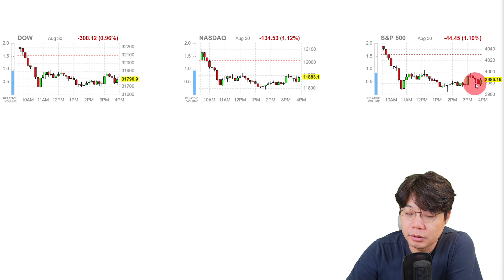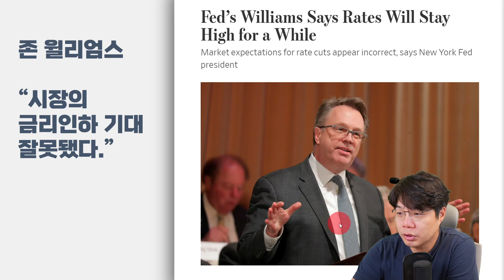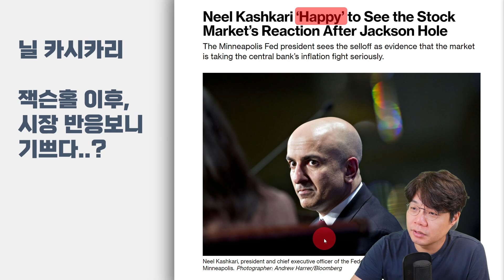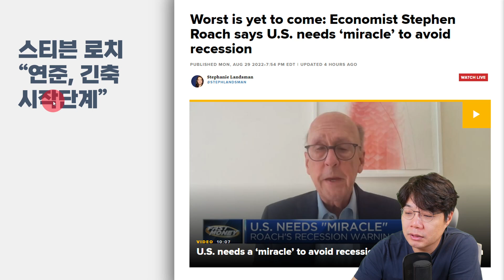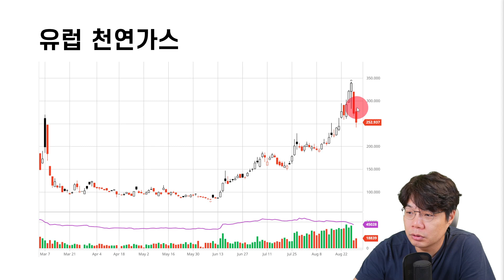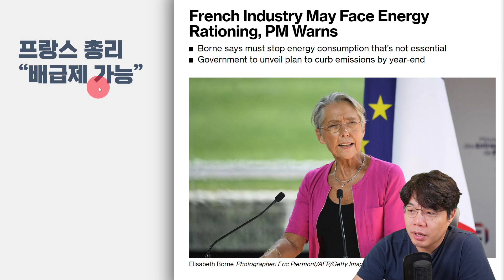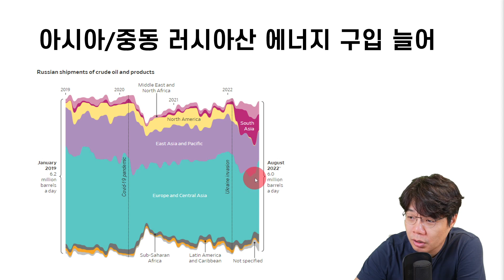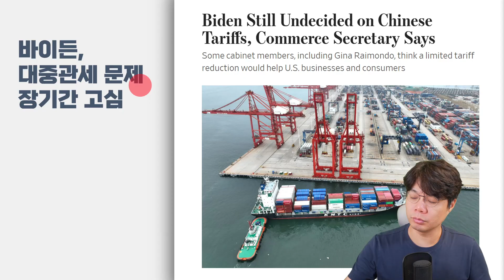주가가 빠져서 행복하다고? 이건 아니죠!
0:00 하이라이트
0:21 미국 주식시장, 양적긴축(QT), 연준위원 발언 | 주식시장
3:16 미국 2년&10년물 | 채권시장
3:27 유가, 천연가스, 유럽 에너지(비상조치, 에너지 문제 경고, 프랑스 배급제), 러시아 | 원자재
9:35 미국 컨퍼런스보드 소비자심리지수, JOLTs, 중국 부동산 디벨로퍼, 영국 경제, 대중관세 | 주요단신
3:36 네이버 프리미엄 콘텐츠, 유튜브 무료강의 예고 & 마무리

■ 이효석의 모닝브리핑, 외신정리
■ TOP TOPIC
9월부터 본격 QT, 자산가격에 악영향 / 닐 카시카리, 주가 떨어지니 "기쁘다" / EU, 에너지 위기 공동대응 나선다